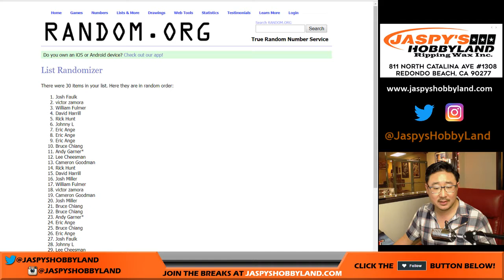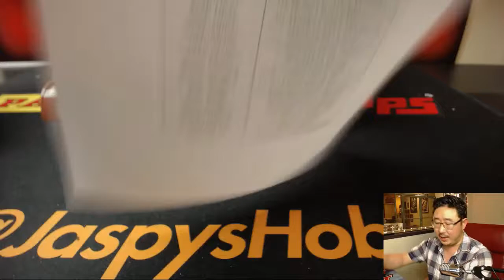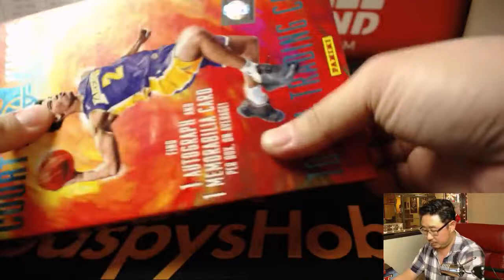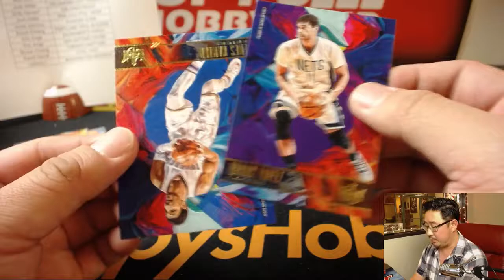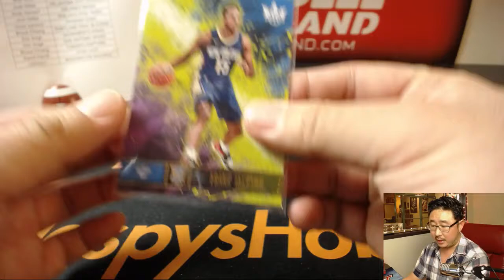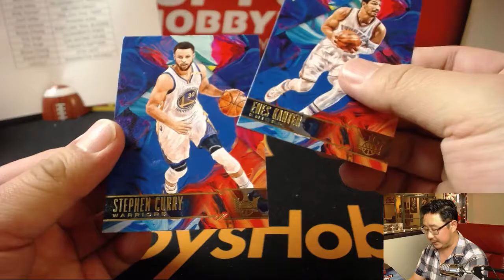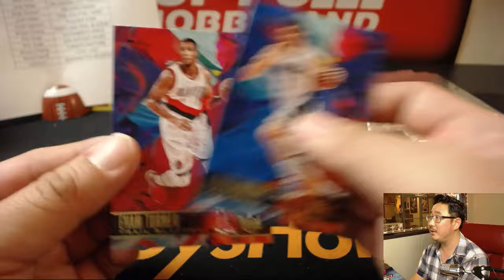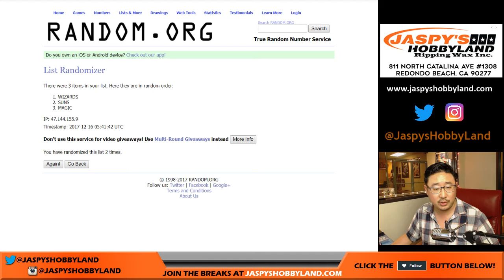Fr, 12/15/17 [4Box RT] #10 - 2017-18 Panini Court Kings NBA Basketball